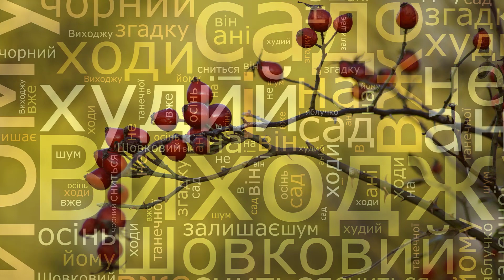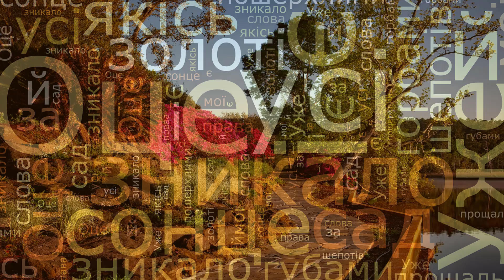Виходжу в сад, він чорний і худий